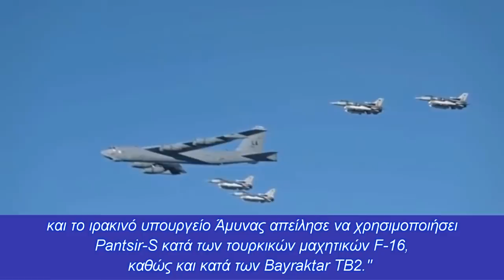Ιρακινό τελεσίγραφο σε Τουρκία: ''Θα σας καταρρίψουμε F 16 - Αποχωρήστε άμεσα''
Πολεμικό ''θρίλερ''
Σε μία σημαντική πληροφορία προχώρησε το ρωσικό ΜΜΕ aviapro, καθώς σε άρθρο του αναφέρει, πως ο Ιρακινός Πρόεδρος ζήτησε από την Τουρκία να σταματήσει αμέσως την τουρκική στρατιωτική επιχείρηση στη χώρα.

''Αφού η Τουρκία ξεκίνησε αυθαίρετα μια στρατιωτική επιχείρηση εναντίον των Κούρδων στο έδαφος του Ιράκ, ο Πρόεδρος της χώρας, αντέδρασε αρκετά σκληρά στις ενέργειες του Ερντογάν και το ιρακινό υπουργείο Άμυνας απείλησε να χρησιμοποιήσει Pantsir-S κατά των τουρκικών μαχητικών F-16, καθώς και κατά των Bayraktar TB2.''

Τι προηγήθηκε

Πριν λίγα 24ωρα, τουλάχιστον τρεις άνθρωποι, οι οποίοι ζούσαν σε καταυλισμό για εκτοπισμένους σκοτώθηκαν  στο βόρειο Ιράκ το Σάββατο 5 Ιουνίου από χτύπημα της τουρκικής πολεμικής αεροπορίας, όπως ανέφερε ο Ρασάντ Κελάλι, στέλεχος του κόμματος της Πατριωτικής Ένωσης του Κουρδιστάν. Η συγκεκριμένη επιχείρηση, στον καταυλισμό όπου φιλοξενούνται χιλιάδες Κούρδοι πρόσφυγες από την Τουρκία, σημειώθηκε τρεις ημέρες αφότου ο Τούρκος πρόεδρος Ρετζέπ Ταγίπ Ερντογάν προειδοποίησε το Ιράκ ότι η Άγκυρα θα «καθαρίσει» αυτόν τον καταυλισμό. Η τουρκική κυβέρνηση υποστηρίζει ότι εκεί βρίσκουν καταφύγιο Κούρδοι μαχητές.

Αξιωματούχος των ιρακινών δυνάμεων ασφαλείας, που ζήτησε να τηρηθεί η ανωνυμία του, επιβεβαίωσε στο Reuters ότι από την αεροπορική επίθεση σκοτώθηκαν και τραυματίστηκαν άνθρωποι, χωρίς να δώσει τον ακριβή αριθμό των θυμάτων.

Οι Κούρδοι πριν λίγα λεπτά διέρρευσαν ένα βίντεο με χτύπημα που πραγματοποιήθηκε μεταξύ 1-3 Ιουνίου εναντίον Τούρκων εισβολέων στην περιοχή Afrin. Συνολικά 12 Τούρκοι στρατιώτες και 2 μισθοφόροι τρομοκράτες σκοτώθηκαν και 7 άλλοι τραυματίστηκαν.